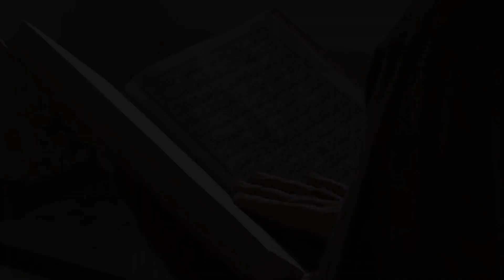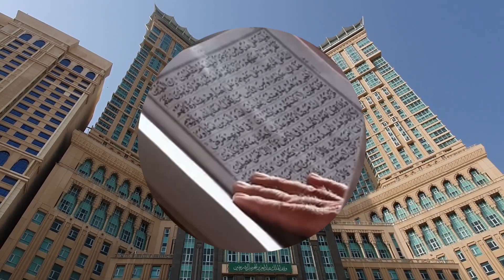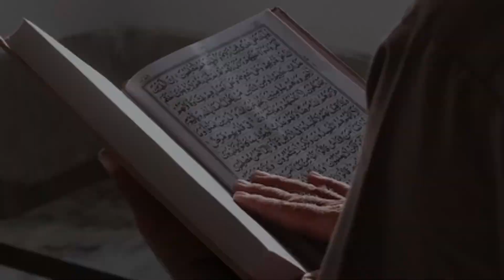Hazrat mohammadﷺke AAkhri Lamhat jab jibrail bhi Rone lage ll Rula dene wala Manzar full video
youtubE Quries

हज़रात मोहम्मद को गुसल को आखरी वक़्त गुसल देते वक़्त क्या मौजिजा हुआ
hazrat mohammad akhri
khutba
hazrat muhammad ka akhri
waqt
wasiyat
hazrat muhammad ki akhri
hazrat muhammad saw ka
akhri khutba tariq jameel
hazrat muhammad
sallallahu sallam ka akhri
khutba
hazrat shah hakeem
muhammad akhtar sahab
hazrat shah hakeem
muhammad akhtar sahab
shair
hazrat maulana hakeem
muhammad akhtar sahab
hazrat mohammad wafa
hazrat muhammad wafat
waqia
hazrat muhammad wafat
waqia tariq jameel
hazrat muhammad wafat
waqia pashto
Q hazrat muhammad wafat
hazrat muhammad wafat
date
hazrat muhammad saw ki
hazrat muhammad ki wafat A
wafat ka waqia
kab hui
hazrat muhammad ki wafat
wafat nama hazrat
muhammad
by engineer muhammad ali K
hazrat mohammad wafat w X
hazrat muhammad wafat
waqia
hazrat muhammad wafat
waqia tariq jameel
hazrat muhammad wafat
waqia pashto
A 21% D
wafat ka waqia
ka waqia mehrban ali
ka waqia peer ajmal raza
qadri
hazrat mohammad waq
22:35
hazrat muhammad waqia
hazrat muhammad waqiat
hazrat muhammad waqiat
in urdu
hazrat muhammad waqia
pashto
hazrat muhammad waqia in
urdu
hazrat mohammad
paigambar waqia
waqia
hazrat muhammad waqiah
hazrat mohammad st
hazrat muhammad story
hazrat muhammad status
hazrat muhammad story in
hindi
hazrat muhammad status
hazrat muhammad story in s
urdu full movie
hazrat muhammad story
bangla
A 21% D
hazrat muhammad story
part 2
english
hazrat mohammad hadees x
hazrat muhammad hadees
hazrat muhammad hadees
in urdu
hazrat muhammad islam
hazrat muhammad ki
hadees mubarak
A 21% D
hazrat muhammad islam ka s
waqia
kahani
hazrat muhammad islam ki
hazrat muhammad islam ke
bare mein
hazrat muhammad islam ka N
hadees hazrat muhammad
sallallahu sallam